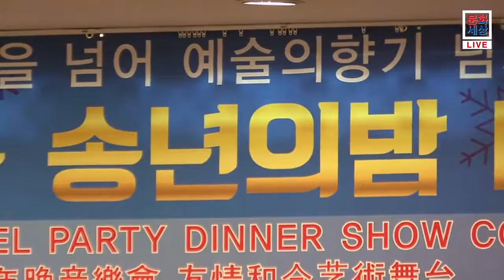가수태욱 서귀포로갈꺼야 10회연예인출동 2016송년의밤디너쇼 큰룡꿈의음악여행